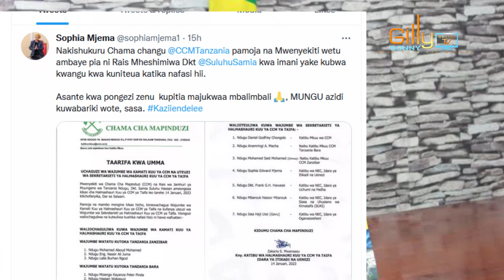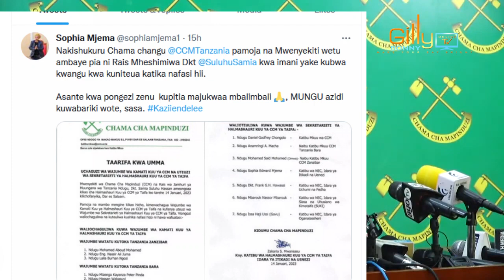Katibu Mpya Uenezi CCM Sophia Mjema afunguka kwa mara ya kwanza tangu ateuliwe baada ya SHAKA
Katibu mpya wa itikadi na uenzi wa CCM Sophia Mjema kwa mara ya kwanza amekishukuru chama cha mapinduzi CCM kumteua kuishika nafasi hiyo baada ya aliyekuwapo awali Shaka Hamdu Shaka